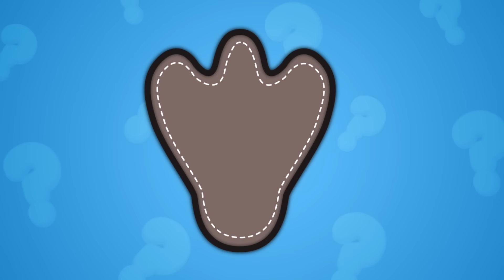Jamuan Makan Malam I 60 Minit I Didi & Friends Lagu Baru I Cerita-cerita Didi & Friends